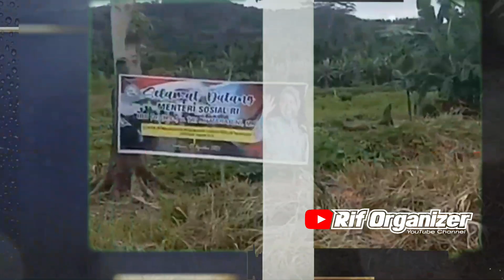Mensos Risma Janjikan Ternak B4B1 untuk Pemulihan Ekonomi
Mensos Risma Janjikan Ternak Babi untuk Pemulihan Ekonomi
 Source Gelora : Menteri Sosial Tri Rismaharini melakukan kunjungan kerja (kunker) ke Papua, tepatnya di Kabupaten Jayapura, Sabtu (7/8) pagi.
Dalam kesempatan itu mantan Wali Kota Surabaya ini langsung menemui jemaat gereja Eklesia Milinik Cycloop yang menjadi korban bencana banjir bandang 2019.
Dua tahun pasca banjir, para korban banjir bandang 2019 itu masih menempati kamp penampungan sementara di kawasan HIS Sentani tepatnya di Polomo Sentani.
Selengkapnya simak video ini..

Terimakasih buat semuanya udah nyempetin mampir serta nonton konten ini serta konten" kami yg lainnya..